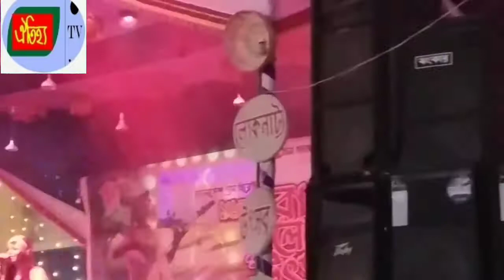ছেড়ে_দিলে_সোনার_গৌড়_শিল্পী_ঐশ্বর্য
ঐতিহ্য টিভি
গান: ছেড়ে দিলে সোনার গৌড়
শিল্পী: লামিয়া ঐশ্বর্য